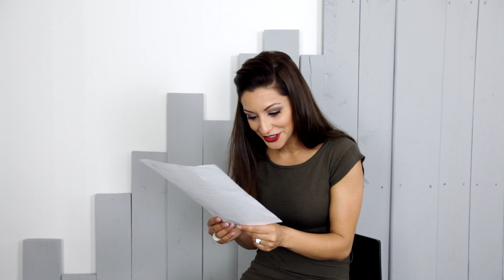Hauttyp bestimmen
Eylemwho auf Insta Eylemwho auf Insta Welchen Hauttyp habt ihr? Laura erklärt euch in diesem Video, wie Ihr euern Hauttyp bestimmen könnt.

Fashion verrückt? Hier sind Review, Haul, DIY, Trend & Style mit Sevil
Boris Entrup Make Up Artist & Beauty Experte - Tutorial und How
Hot Nude Look - Top Beauty Make Up Tutorial & How To von Boris Entrup

StyleLoungeTV - Entdecke Deinen Style!

Hot und Sexy Mode - oder doch lieber Beach, Fame oder hot Nude Look Make Up? Haul und Review? Sexy Eyes Make Up oder hot Nude Look? Dein sexy Style für den Sommer oder einen neuen Look & trendige Mode? Erlebe auf StyleLoungeTV Style, Fashion & Trend, Mode & Beauty Make Up Tutorial, Haul und Review Videos. Alles für deinen sexy Look. Hot Beauty Eyes Make Up und die sexy Frisur mit einem Hair Tutorial passend zu deinem Look & Style! Egal ob Sommer oder Winter, hier findest du Make Up für sexy eyes, den Sommer oder passend zu deinem Look und den Style für deine Mode. Bikini Haul, sexy Jeans oder neue Schuhe? In diesen Haul und Review Videos über Bikini, Schuhe, Beauty Make Up oder Fashion, wirst du bestimmt fündig!
Du bist verrückt nach Mode, sexy Beauty Make Up und hast 100 Schuhe? Du willst die neuesten Trends und sexy Style? Beauty Make Up ist für Dich mehr als Hobby und ein Review oder ein How to Test, DM Haul oder Primark Haul ist das was du willst? Unsere Beauty Make Up, Style und Hair Area hat alles vom sexy Make Up Tutorial für smokey eyes oder den perfekten Look, DM Haul oder Review zum DIY und Star Look Beauty Make Up How to Videos. Smokey eyes oder natural Nude Look? Natural Make Up oder sexy & hot glamour Beauty Make Up? Aussehen wie ein Model mit sexy eyes und hot & sexy Look. Review, DM Haul und How To Tutorials für Beauty Make Up Style und Hair. Immer einen neuen Haul, DIY oder Review und einen sexy Look mit einem How to. Zum Beispiel unsere sexy Nude Look oder School Look Beauty Tutorials oder den 500€ Haul mit Sevil & Soraya oder Lauras Drogerie Haul! Mit unseren Beauty Make Up Tutorials lernst wie du Pickel und Akne abdeckst und hot und sexy aussehen kannst.
In unserer Hair Styling Beauty Area ist alles für deine sexy Frisur in Hair Tutorial Videos zu finden. Long Hair, short hair oder curly Hair. Unser Star Hair Stylist kann nicht nur mit dem Glätteisen deinen hot Hair Style in einem super Hair Tutorial zaubern. Mit diesen Hair Tutorial, Review und How To Videos findet jeder seinen Look. Sexy eyes, hot Hair und Style für deinen Look. Schau dir doch mal das Glätteisen Hair Tutorial an. Fame, Beauty Make Up, Style Fashion und Hair, alles geht hier! z.B. war Citamaass bei einem Hair Tutorial dabei und bekam die Mandy Fame Frisur von unserem Star Hair Stylist in einem Hair Tutorial gestylt!
Die Style Outfit Area: Sexy Mode, hot Fashion und Style: Thema Schuhe: Boots sind deine Passion oder doch eher High Heels mit der passenden Handtasche? Sevil zeigt dir die neuesten sexy Schuhe und Mode, damit du richtig sexy aussiehst.
Sevil testet in Review und Haul alles was ihr für eure nächste Shopping Tour wissen müsst, denn Style ist geil! Haul 2013 bei H&M Primark oder Zara - immer die neueste Kollektion und die Mode die ihr im Bereich Style sehen wollt. Auch Laura zeigt euch in Review und Haul alle Make Up und Beauty Tests, damit ihr immer das beste im Bereich Make Up und Beauty habt.
Außer Make Up, Beauty und Mode gibts auch jede Menge DIY! z.B. das Nieten Schuhe DIY von Sevil oder das Galaxy Schuhe DIY mit Soraya. Viele weitere DIY oder Review und Haul werden folgen! Instagram